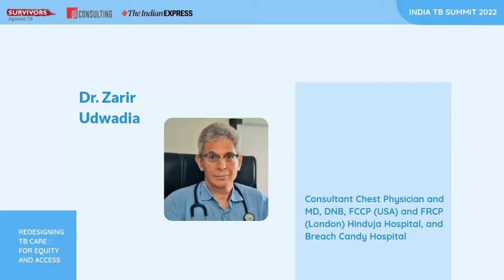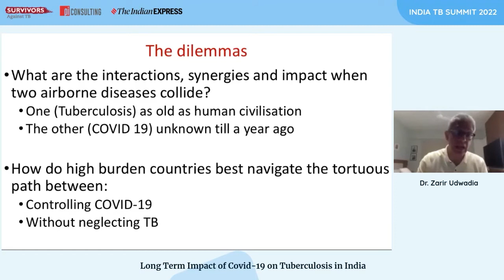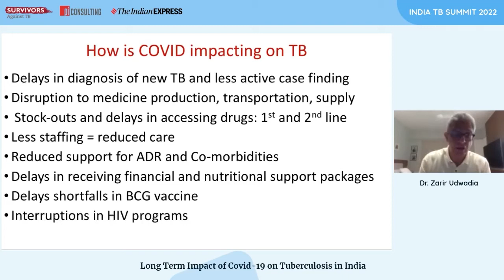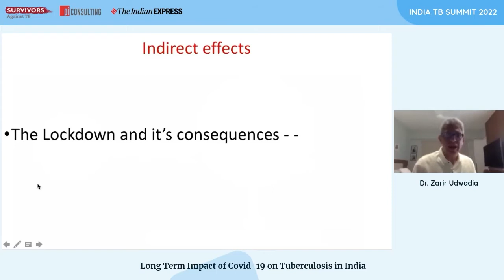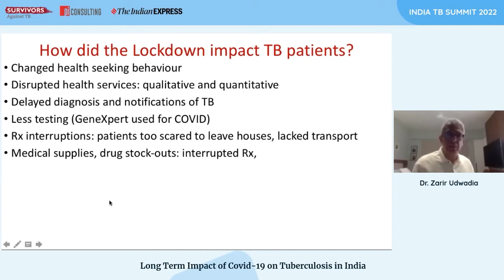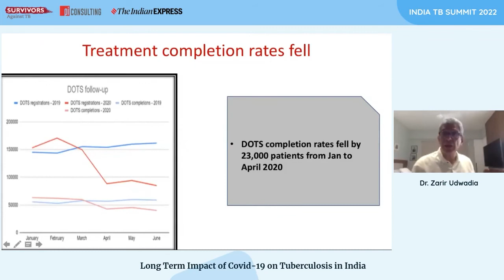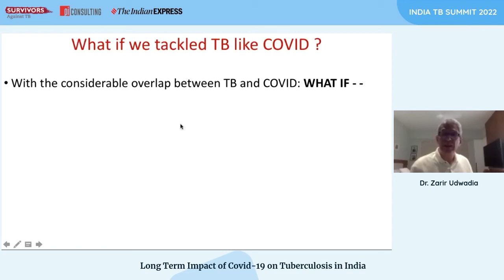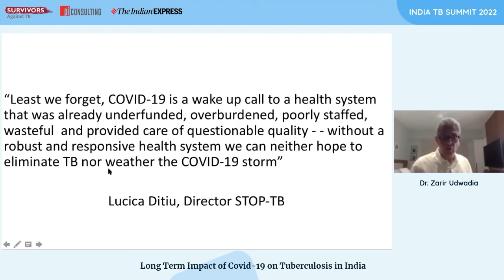Dr Zarir Udwadia speaks at the opening session of India TB Summit 2022